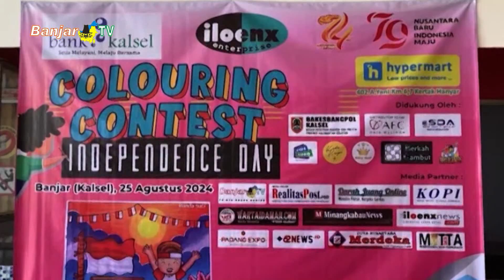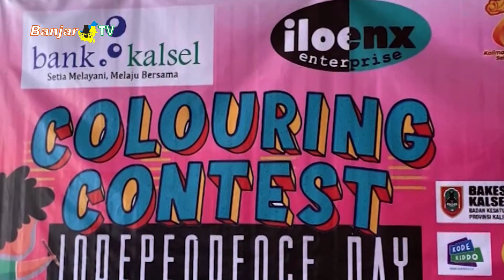COLORING CONTEST INDEPENDENCE DAY ILOENX ENTERPRISE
Para Anak-Anak berhasil menyulap selebaran kertas dan sketsa kosong menjadi karya seni penuh warna, pada ajang coloring contest independence day, akhir pekan tadi.